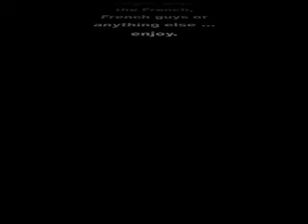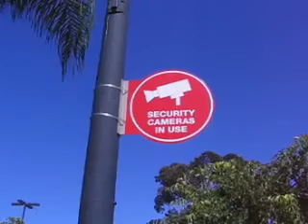UG - Target isn't French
But I like to pretend that I am whenever I go there.